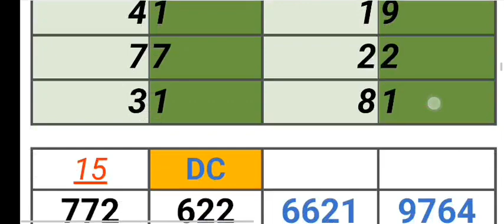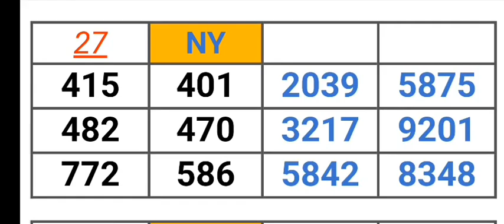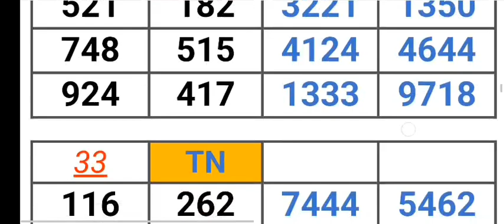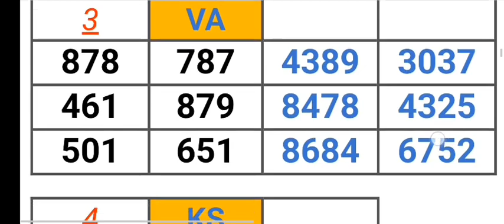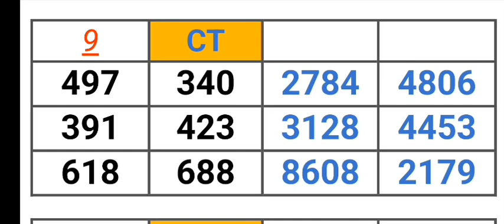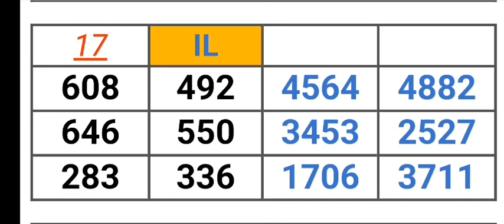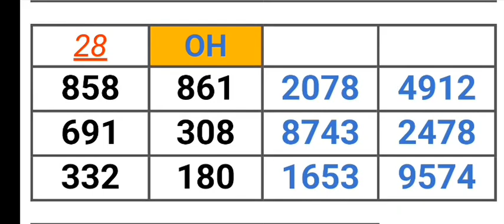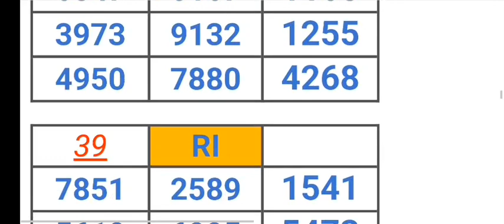Pick 2, 3, & 4 ALL STATES PER STATE PREDICTION for 28 Aug. 2023 | AMV 555